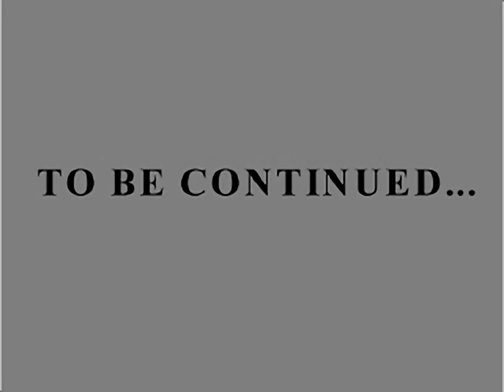Barbie - Explorer - all videos for the Playstation 1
00:00 - INTRO.STR
01:31 - END.STR